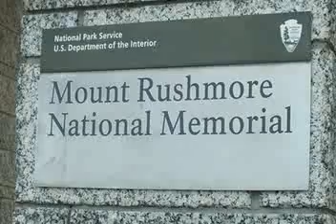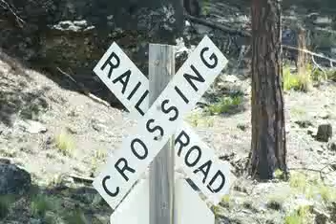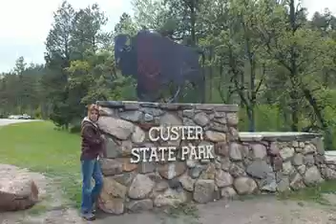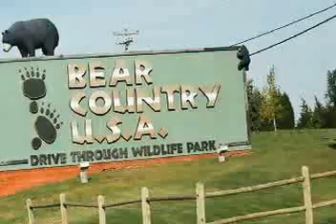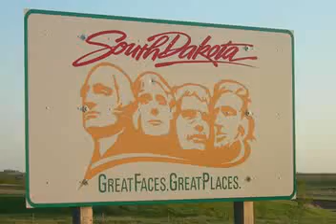South Dakota 2013 Vacation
Cathy and Rich on their whirlwind vacation through the Black Hills of South Dakota - Mount Rushmore and Much More!